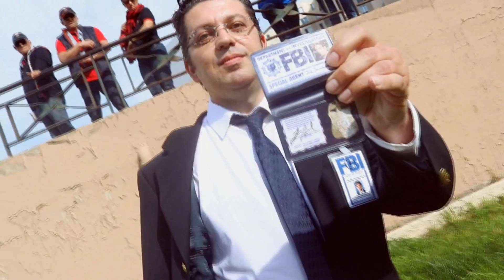COSPLAY MANG'AZUR 2017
Vous pouvez aussi me suivre :
Sur Facebook :

7 € de réduction pour vous inscrire sur l’offre de votre choix à avec mon code « NarkoTag83gamo7 »
300 points offerts sur ZappyDay – le site qui vous fait gagner plein de cadeaux facilement en cliquant